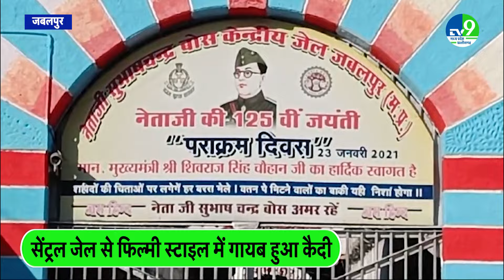Jabalpur: फिल्मी स्टाइल में जेल से गायब हुआ कैदी, ढूंढने पर हुआ चौंकाने वाला खुलासा!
A shocking incident has come to light in Jabalpur's Netaji Subhash Chandra Bose Central Jail, where prisoner Ramesh Kol, who was serving life imprisonment under the POCSO Act, escaped from the jail in filmy style. Ramesh was lodged in the western wing of the Kol Central Jail, and his escape was being planned for a long time.

जबलपुर के नेताजी सुभाषचंद्र बोस सेंट्रल जेल में एक चौंकाने वाली घटना सामने आई है, जहां पाक्सो एक्ट के तहत आजीवन कारावास की सजा काट रहा कैदी रमेश कोल फिल्मी स्टाइल में जेल से फरार हो गया। रमेश कोल सेंट्रल जेल के पश्चिमी खंड में बंद था, और उसकी भागने की योजना लंबे समय से बन रही थी। जेल प्रशासन के अनुसार, कैदियों की रोजाना की गिनती के दौरान रमेश कोल गायब पाया गया, जिससे जेल में हड़कंप मच गया।